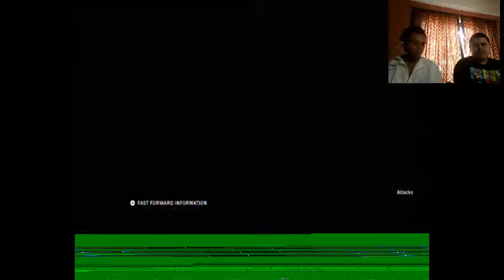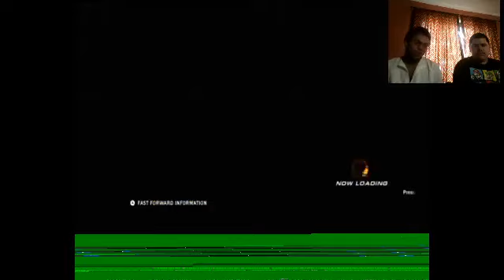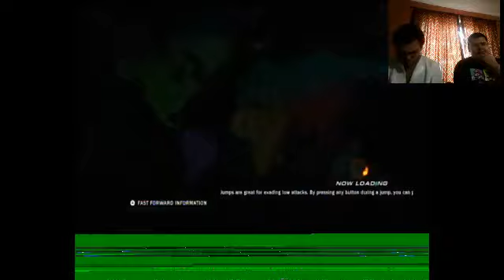The YouWaShock Super show Part 1